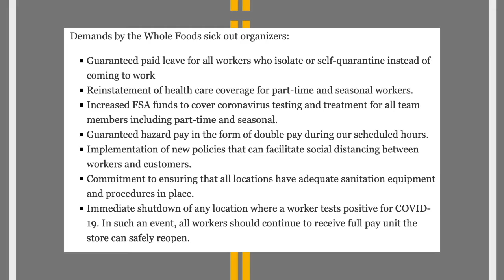Essential Workers Are Going On Strike! [Road Reflections]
Pittsburgh Sanitation, Instacart, Amazon & Whole Foods employees are on strike!

Thanks to our current Patrons: Adam & Swarna, Aiden, Lee & Eleanor, Eduardo, Gregory W., Gregg, Hayley, Jason, Joseph, Michael, Uli, Vickie, Jay, Kathryn, Zack, Amy, Andrew S. & Don!